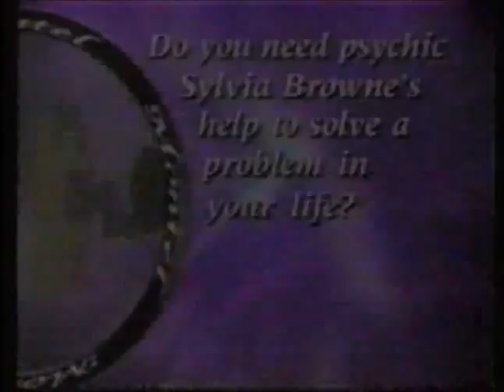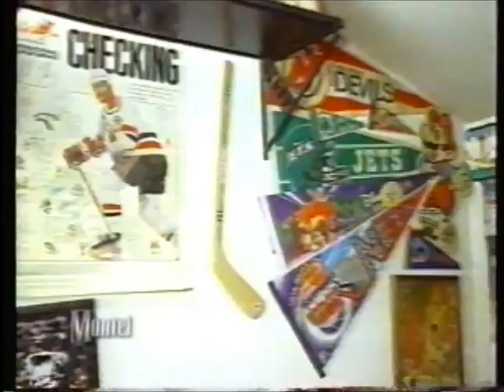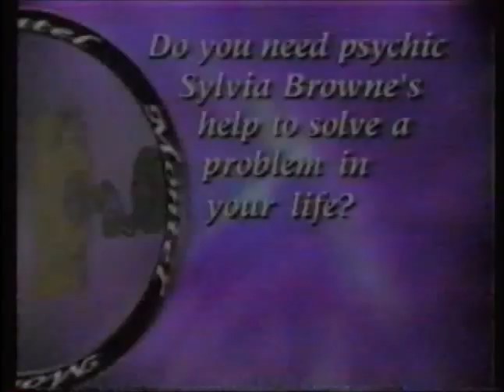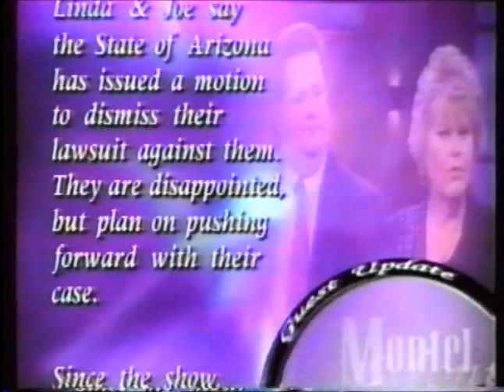Me and mom on Montel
Justin and Mel on The Montel Williams Show in 1999